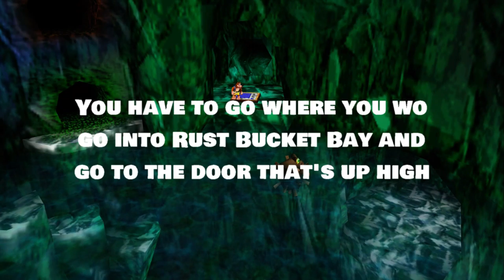Banjo Kazooie part 42 Click Clock Wood 3/5